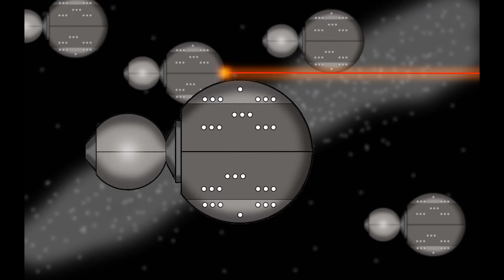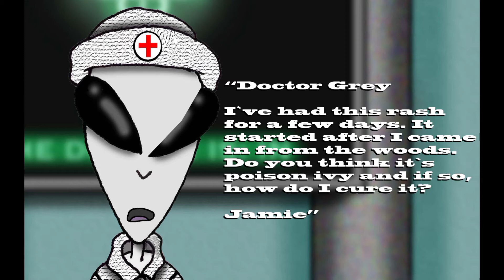How to Battle for Mars | Mars Attack | Alien Cartoon (Episode 72)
Welcome to Dave Reale's Area 51 animated alien cartoon series for children and adults!  This is a place for cartoon alien parody episodes that is fun for the whole family. We create new cartoons weekly and we will make you laugh guaranteed.

About this episode: This episode will show you how to cure poison ivy rashes the alien way and much more. Don't forget to turn your head and cough for your physical exam as well, even the aliens do this. There is a funny space battle with Mars attacked that will show you how aliens battle and retreat as needed also! See on Area 51 how the raid on Mars will go down. Have Toxic waste issues? Losing your hair? See what these alien species do about it in this hilarious new episode.

Come journey across the universe in this fun filled alien comedy series! Our goal is to help entertain people with our beautiful animation, intellectual comedy and out of this world space laughter with entertaining alien cartoon characters and jokes. All will enjoy our friendly funny characters and interesting humorous stories.

👽 ALL PATRONS QUALIFY TO WIN $1000

👽 WIN $100 OF FREE MERCHANDISE

-David Reale